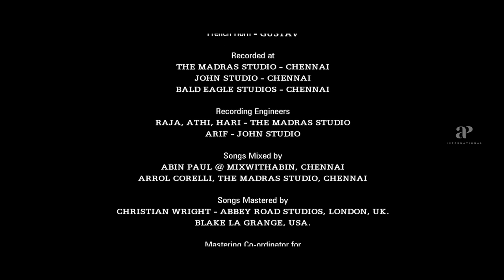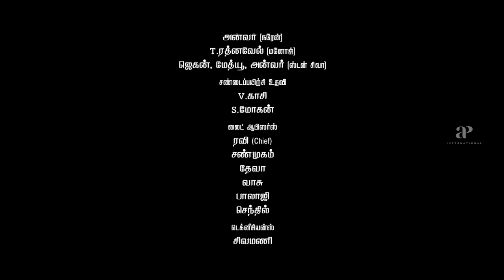Champion Movie Action Climax | Narain stabs Stun Shiva | Vishwa | End Credits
Narain stabs Stun Shiva in Champion Movie Scenes. Champion Tamil Movie ft. Vishwa and Mirnalini Ravi in the lead roles. Directed by Suseenthiran, produced by Raghavi and music by Arrol Corelli. Champion movie also features Narain, Manoj Bharathiraja, Stun Shiva, Vasuki, Vinod Sagar among others.

Star Cast: Vishwa, Mirnalini Ravi, Narain, Manoj Bharathiraja, Stun Shiva, Vasuki, Vinod Sagar
Directed by: Suseenthiran
Produced by: Raghavi
Cinematography: Sujith Sarang
Edited by: Thiyagu